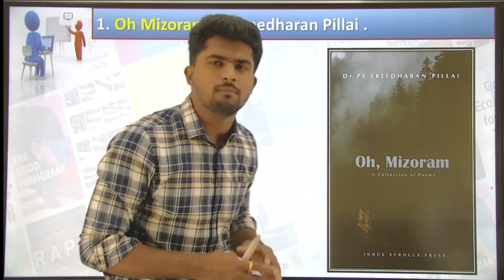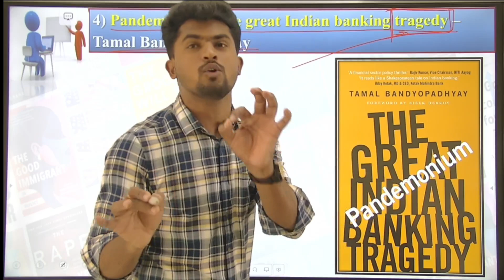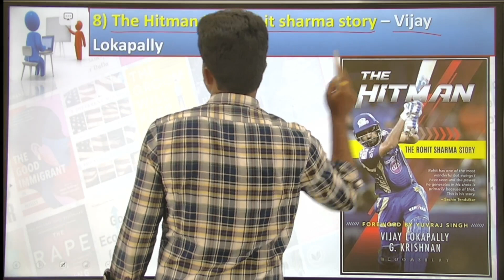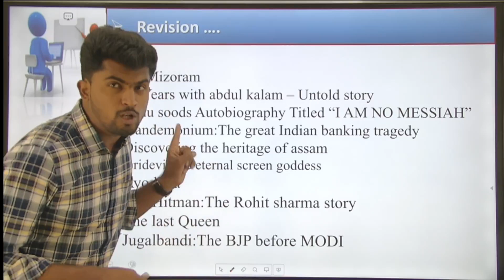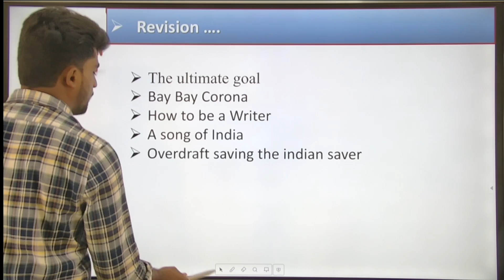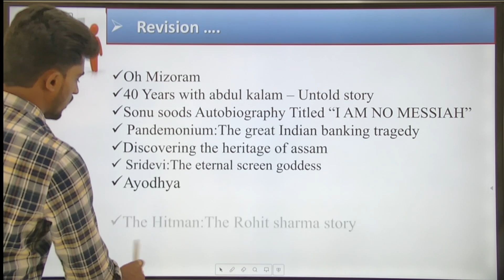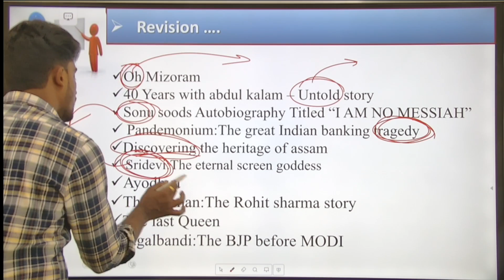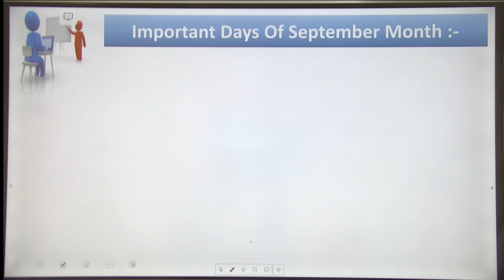Engineering च्या विद्यार्थ्यांना पण GK चा ताण न घेता चांगले मार्क्स घेता येतात(Logicवर मार्क्स घ्या)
💐आम्ही नाही आमचे निकालच बोलतात💐

MSEB मध्ये महाराष्ट्रात सर्वाधिक निकाल आमचाच.

ज्या विद्यार्थ्यांना ऑनलाइन ऍडमिशन करायचे आहे.
त्यांनी डिटेल्स सहित आम्हाला 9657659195 वर व्हाट्सअप्प करा.

अधिक माहितीसाठी,
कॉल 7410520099